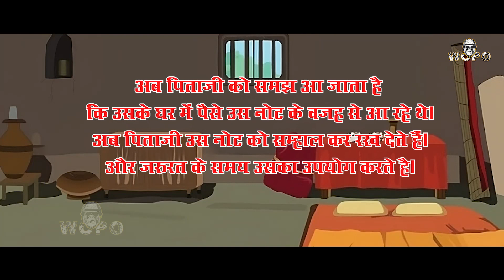youtube पैसे देने वाला नोट | Paise Dene Wala Jadui Note | Hindi Story | jaduikahani like nastya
Paise Dene Wala Jadui Note
video पैसे देने वाला नोट | Paise Dene Wala Jadui Note | Hindi Story | wopocartoon like nastya

3. The Magic Jellyfish | Story In Hindi | Hindi Moral Stories | Hindi Fairy Tales | Wopo Cartoon | 2023

6. video मूर्ख बकरी और चालाक लोमड़ी की कहानी | Goat and The Fox Story | New Video 2023 | WOPO CARTOON

8.video Aaina jhut nhi bolta | आईना झूठ नहीं बोलता | Hindi story | Wopo Cartoon | Like Nastya 2023

In this video, You will learn how to use Jadui Power

Give your thumb👍  if you really like this Story.

© Copyright by Wopocartoon (कहानियाँ दादी-नानी की)